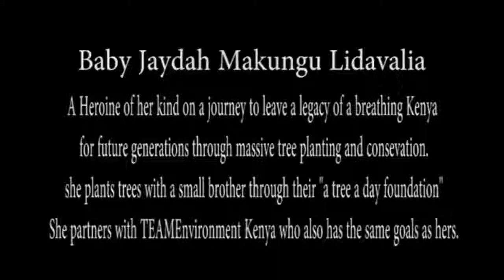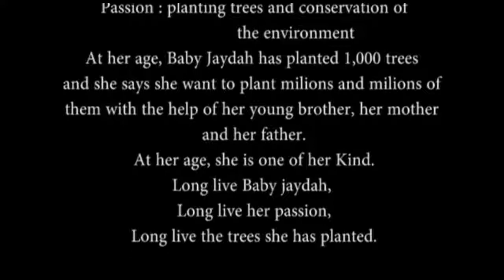Jaydah Makungu Environment ambasador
Jayda Makhungu is a Junior enviromentalist and an ambasador for TEAMEnvironment KENYA. Here is a brief story of her journey.